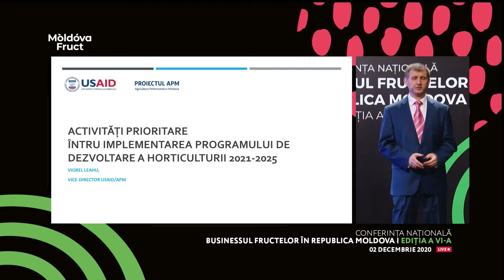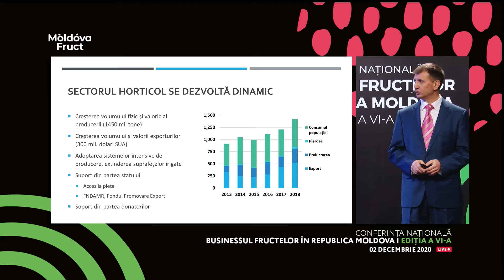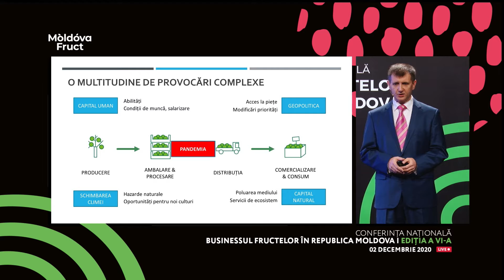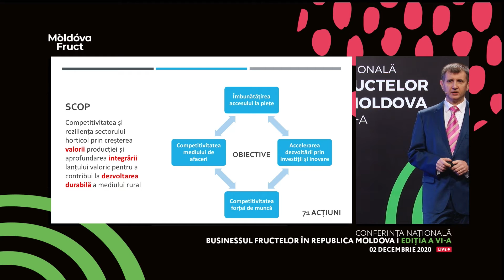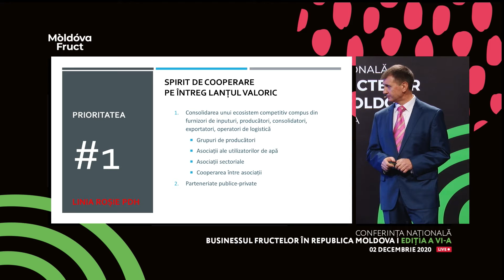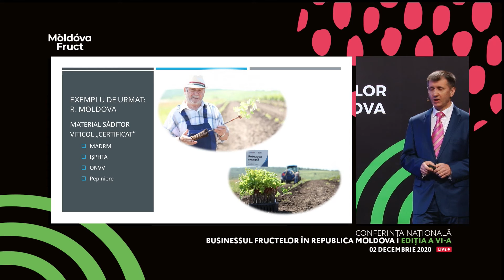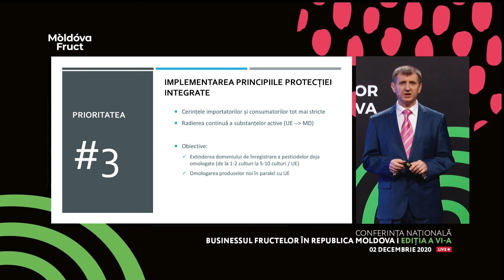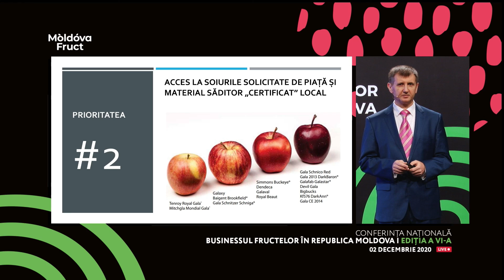Viorel Leahu: Activități prioritare întru implementarea Programului de Dezvoltare a Horticulturii